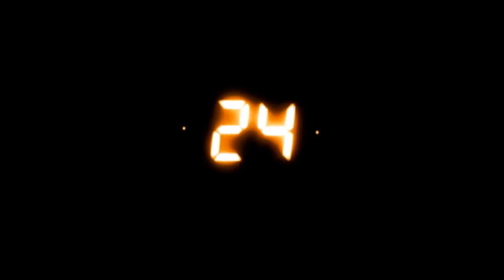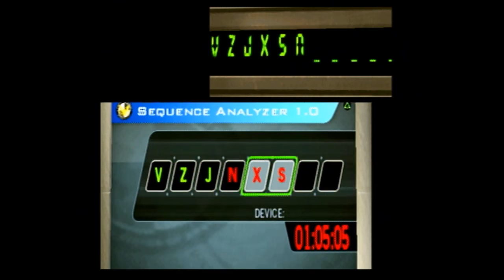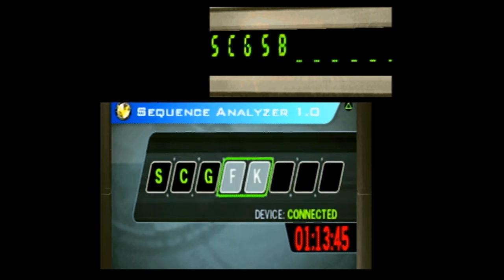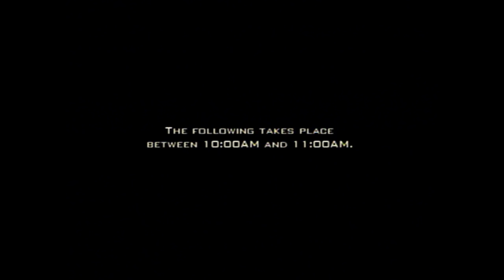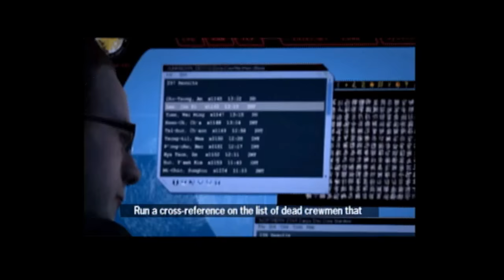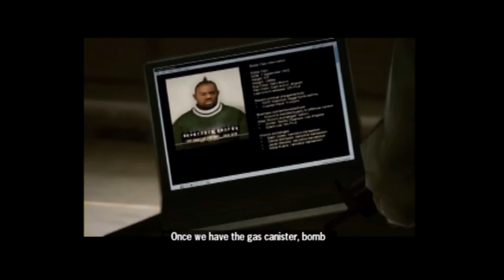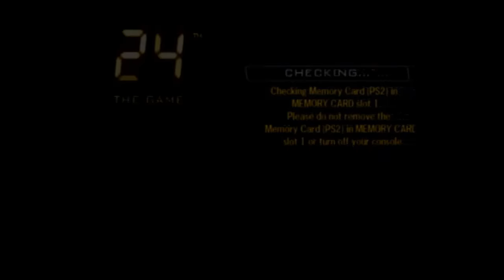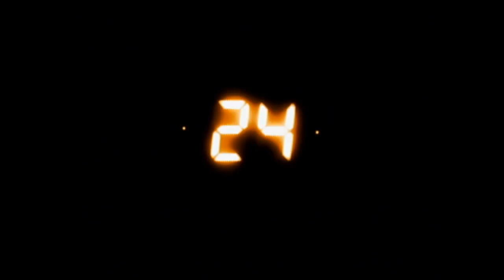24: The Game - The Following Takes Place Between 06:00 and 04:00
From 6am to 4pm (24 has no 24 hour clock strangely), Jack Bauer - star of one of my old favorite TV shows) fights to save Los Angeles from ricin, sarin and earthquakes (yeah) with Tony and Chase and Michelle and all our favorites and Kim.